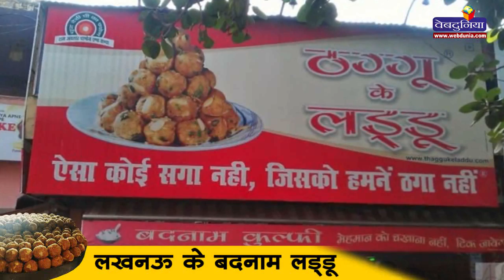लखनऊ के बदनाम लड्‍डू Badnam Ladoo Lucknow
जिस तरह कानपुर के ठग्गू के लड्‍डू पूरी दुनिया में मशहूर हैं, उसी तरह लखनऊ के बदनाम लड्‍डू की भी चर्चा होती है। दुकान नाम देखकर एक बार जरूर लोग चौंक जाते हैं, ‍लेकिन यहां के लड्‍डुओं का स्वाद काफी समय तक लोगों की जुबान पर रहता है।